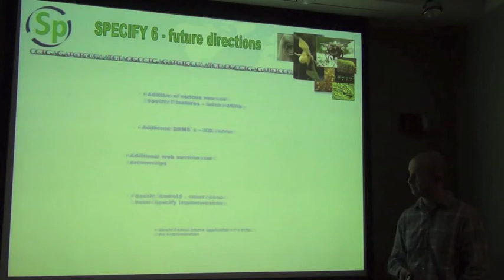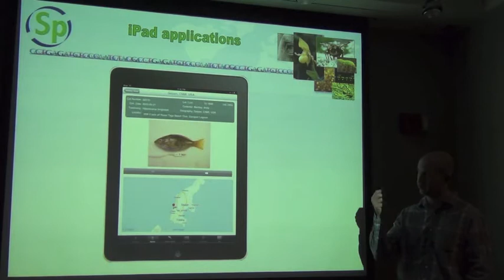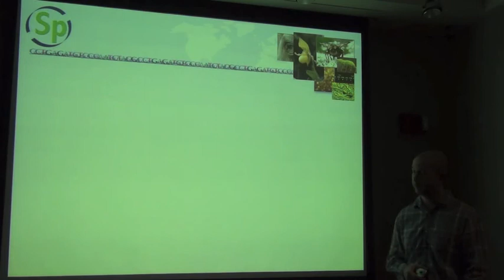Biodiversity Informatics Training Curriculum: Introduction to Specify, Part 4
In English

Specify is a leading, open source, software platform for research processing of biodiversity data; it is collaboratively developed and offers a diverse suite of capabilities. This seminar is an introduction to Specify's existing features and functionality, and offers a glimpse of new features which will be added as part of our project roadmap.